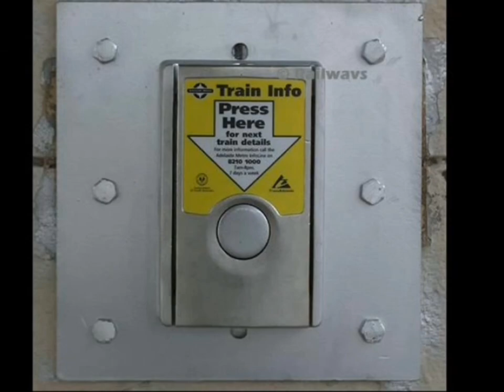Adelaide metro: train info at Taperoo (+13)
me making some classic retro style things that I use to do now.

Time recording 26/4/24

upload 28/4/24